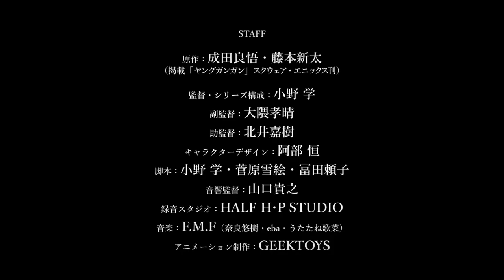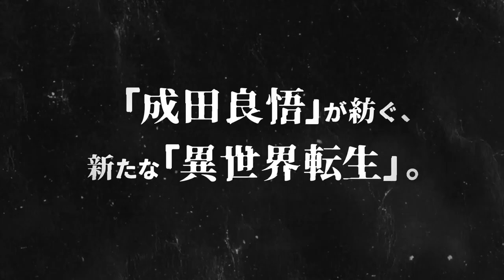Dead Mount Death Play ｜ Official Trailer